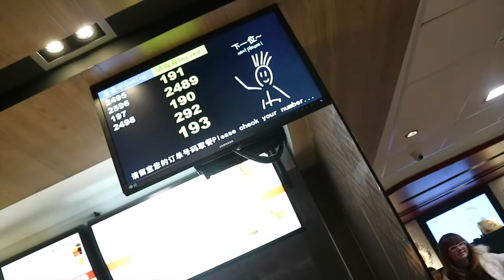TRAVEL VLOG CHINA: A Not So Romantic Stroll at The West Lake, Hangzhou //中国旅游: 一个人在西湖散步不是很浪漫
Hey guys!

Back in Hangzhou and ready to explore this beautiful city and especially the West Lake which didn't turn out as I wanted it to :p

Lingling